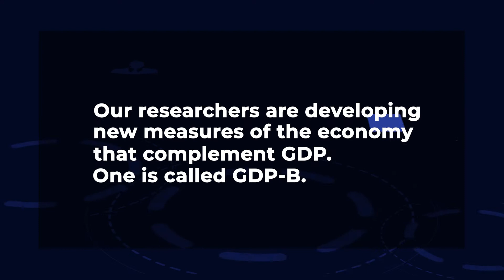Measuring the Digital Economy: GDP-B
Stanford Digital Economy Lab Director Erik Brynjolfsson talks about GDP-B, a new and better method to measure the economy.